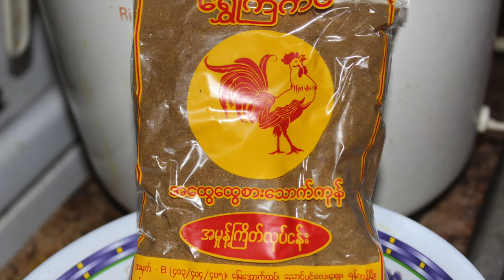Chicken Potato Curry ( In Myanmar) ကြက်သား အာလူဟင်း မြန်မာ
ကြက်သား နဲ့ အာလူးဟင်း ပါ
တတ်သလောက်ခလး ချက်ပြတာပါ ထင်မြင်ချက်လေးတွေ  comment ပေးခဲ့အုံးနော်...